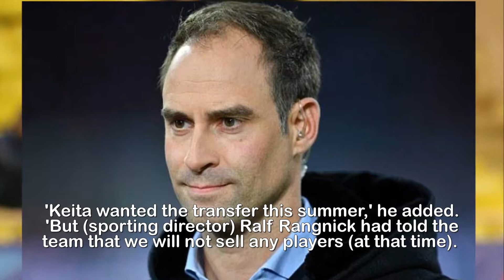How Liverpool beat Barcelona to the signing of Naby Keita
Liverpool beat Barcelona to the signing of Naby Keita
because the Spanish club 'didn't try as hard', reveals
RB Leipzig chief.RB Leipzig CEO Oliver Mintzlaff has revealed how Liverpool beat Barcelona to the signing of midfielder Naby Keita.The Reds saw off competition from Barcelona to land the Guinean star in the summer with the player due to arrive at Anfield at the end of this season in a club record deal.The Premier League outfit pursued the 22-year-old all summer and eventually agreed to a deal worth £55m in the closing days of the transfer window.